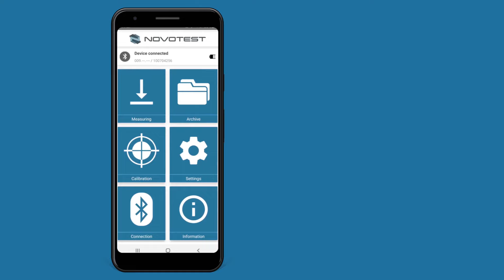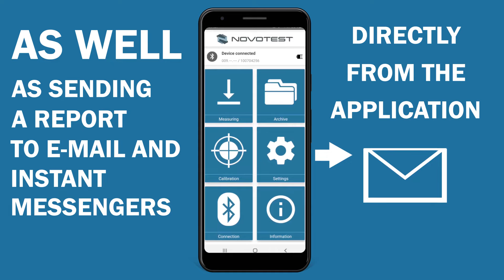NOVOTEST hardness tester in your smartphone. Special App make device smarter!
NOVOTEST hardness tester in a smartphone. Unique opportunities already available to you!

Do hardness measurements, calibrate the device, customize the convenient display of values ​​and save the hardness tester measurements using your mobile device thanks to the special NOVOTEST app for Android.

Hardness testers have never had such opportunities! Using a Bluetooth connection, your smartphone connects to the hardness tester and you get a completely new device - a new generation hardness tester. The intuitive interface of the application, ample opportunities for documenting testing results, Internet access, touch screen, camera, microphone and GPS receiver of a mobile device turn your hardness tester into something completely unique and previously inaccessible.